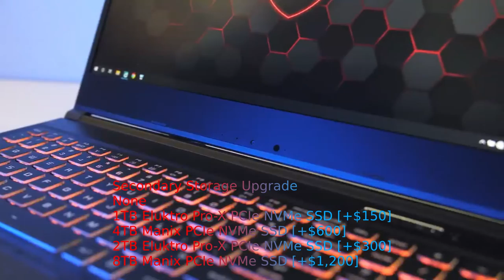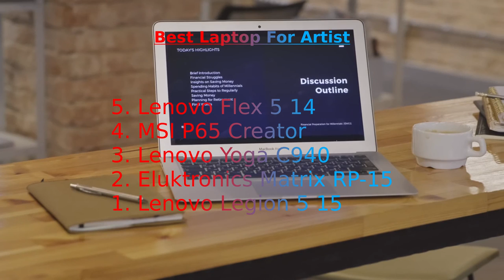Laptop For Artist In 2021 (Best forn Gaming, Design, Video Edting and more)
Laptop For Artist In 2021 (Best for Gaming, Design, Video Editing and more)

You Won't Believe What Hearing Loss Does to Your Brain

Links to the laptop featured in this video:
► 5. Lenovo Flex 5 14
► 4. MSI P65 Creator
► 3. Lenovo Yoga C940
► 2. Eluktronics Matrix RP-15
► 1. Lenovo Legion 5 15

plustech hd
technology inventions

Timestamp
► 00:35 - 5. Lenovo Flex 5 14
► 01:36 - 4. MSI P65 Creator
► 03:01 - 3. Lenovo Yoga C940
► 03:52 - 2. Eluktronics Matrix RP-15
► 05:08 - 1. Lenovo Legion 5 15